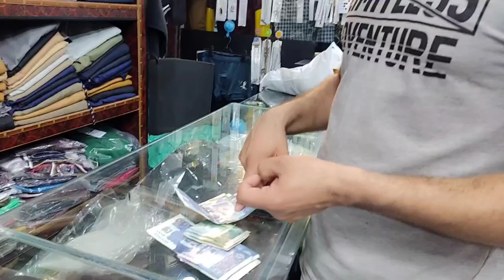First day Eid shopping vlog with friends and brother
First day Eid shopping vlog with friends and brother vlog @DuckyBhai @KidsDianaShow